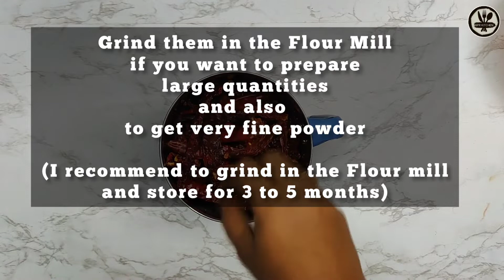Red Chilli Powder to enhance taste and colour to your food | Homemade Red chilli powder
Hi viewers

In this video, we are going to see about how to prepare a red chilly powder | homemade red chilly powder | kashmiri red chilly powder

Ingredients:
Long Red Chilly - 1/4 Kg
Kashmiri Chilly - 1/4 Kg